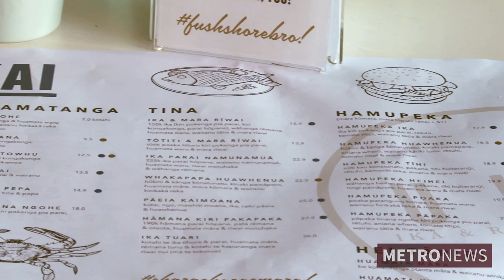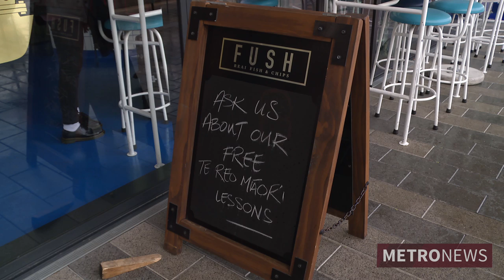MN18_FUSH_MTH | New Zealand Broadcasting School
Free Te Reo lessons are being provided by an unlikely source, a Christchurch restaurant owner. Maegan Thompson covers the story.